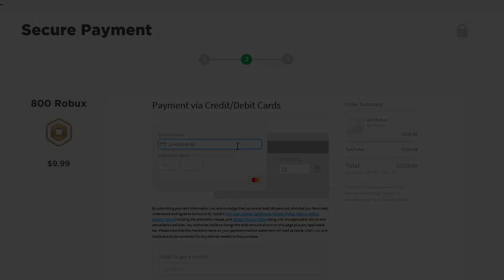Fastest Way To Get *SHINDAI RENGOKU* [FASTEST WAY POSSIBLE]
If you want to stay up to date about whats happening on/to this channel

-Programs In Use-

PRICE  |                   PROGRAMS                 |                     LINKS                              |
Free | Open Broadcaster Software | Recorder
Free | Photo Editing Software | Paint.net
Free | Davinci Resolve Video Editor | Video Editor